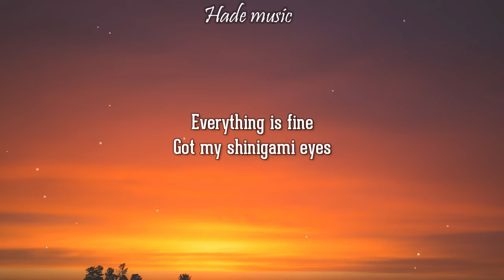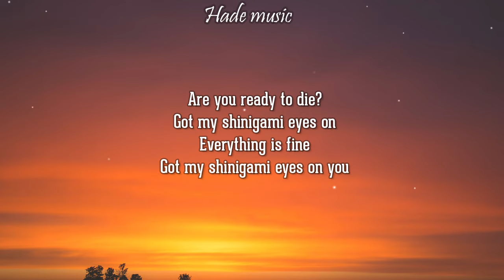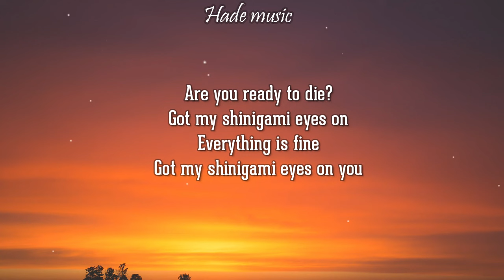Grimes - Shinigami Eyes (Lyrics)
Grimes - shinigami eyes
Grimes - shinigami eyes

🎤 Lyrics: Grimes - shinigami eyes
Are you ready to die?
Got my shinigami eyes on
Everything is fine
Got my shinigami eyes
Everything is fine
Got my shinigami eyes on you

[Post-Chorus]
And young men's love doth lie
Never in their hearts
Only in their eyes

[Verse 1]
I'm so fucking high
Rent free in your head
Missing from your bed
I know ur secrеts
Everything, oh

[Chorus]
Everything is fine
Got my shinigami еyes on
Everything is fine

[Verse 2]
But you like me the most
You follow me the most
The queen upon the chess board
And the red upon the rose
And you like me the most
I'm the queen on every chessboard
I'm the setting that you export
In this timeline
We do what I like
Always what I like
Baby, it's a fine time
Shinigami prime time
Now we do what I like
Baby is the best time
And you can't say no

[Bridge]
And everything is fine
You ready to die?

[Chorus]
Everything is fine
Got my shinigami on you